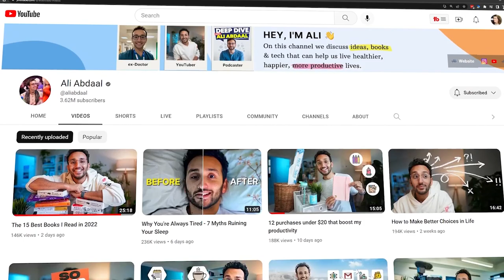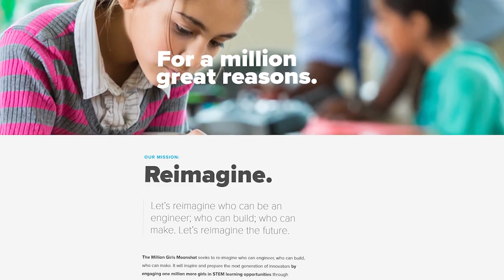🚀 How I Named Ali Abdaal's Company!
🙌🏻 Special thanks to my editor @janinebunag (Instagram) from Clipt!

🎬 VIDEO CONTENT:
00:00 - Intro
00:15 - Original Tweet
01:08 - Naming
01:44 - Winning